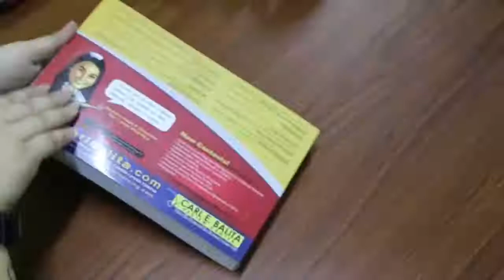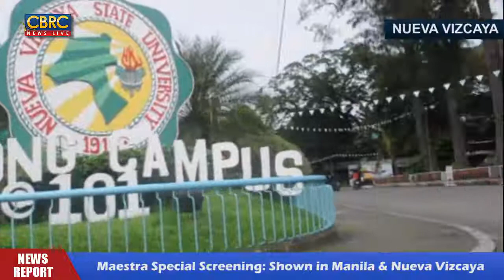47 Maestra Special Screening in Manila & nueva vizcaya